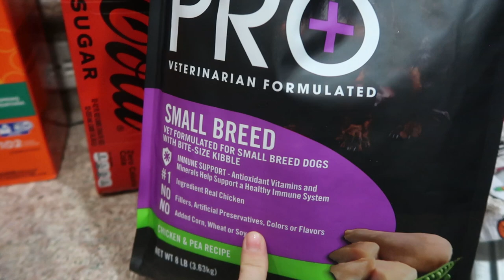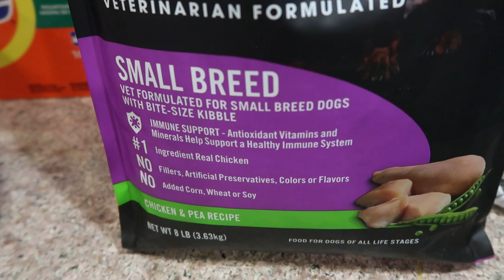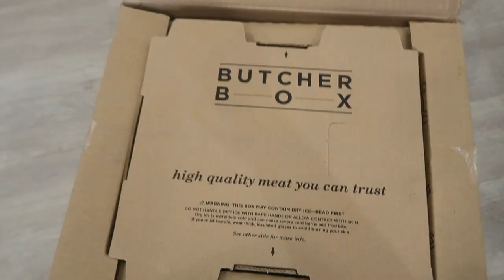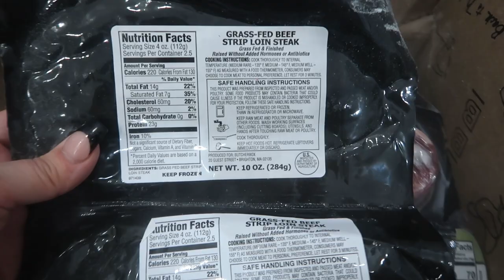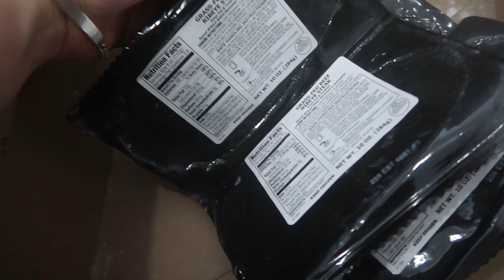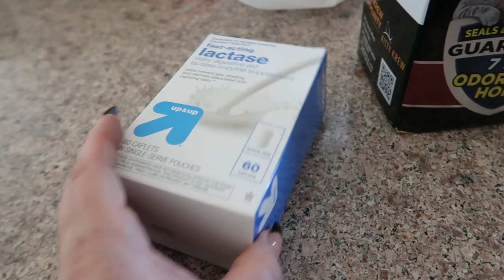RANDOM HAULS, WALMART, TARGET, BUTCHER BOX | VLOBTOBER DAY 12